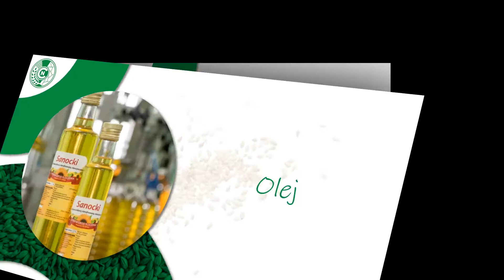Tłocznia olejów Sanok Centrala nasienna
Nasza Centrala Nasienna Sp. z o.o. znajduje się w Sanoku, na terenie województwa podkarpackiego. Swoje usługi realizujemy od ponad 40 lat.

Oferujemy Państwu mieszanki pełnoporcjowe i uzupełniające dla królików, drobiu, bydła oraz trzody chlewnej, zawierające wszelkie niezbędne składniki pokarmowe.

Prowadzimy tłocznię oleju, zajmujemy się produkcją olejów jadalnych surowych, tworzymy je w oparciu o zasady GMP/GHP czy system HACCP. Korzystamy z czystego, zdrowego i dojrzałego ziarna. Oferujemy olej rzepakowy, lniany, konopny, rydzowy, słonecznikowy, olej z czarnuszki oraz olej z ostropestu. Sprzedajemy także makuch słonecznikowy, konopny, lniany oraz rzepakowy.

Zajmujemy się skupem płodów rolnych, działamy na na umowie dwustronnej.

Zapraszamy do skorzystania z naszej oferty! Więcej znajdą Państwo na